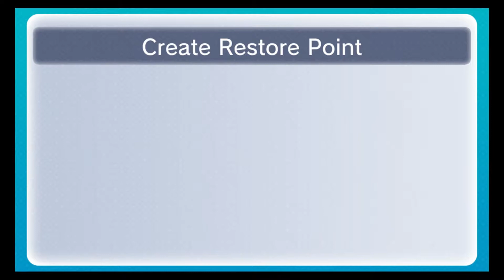Let's Play Mega Man Battle Network 3, Part 23: MegaMan.Exe vs. PlantMan.Exe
Who was the genius who put a Macguffin in one of the most dangerous places to put one in a hospital?!